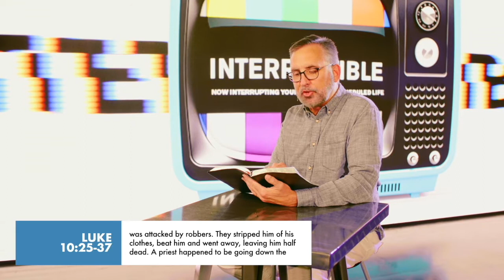Now interrupting regularly scheduled life.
Online service times:
Sundays at 9AM, 11AM, and 8PM

Join us for Victory in-person services at 9:30AM and 11AM at 2650 Audubon Rd., Audubon, PA 19403.